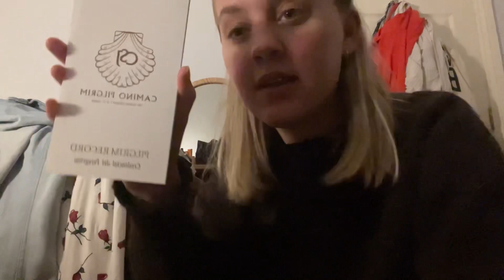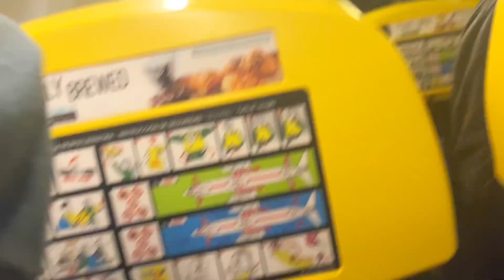Olive’s Camino Adventure - Day 1